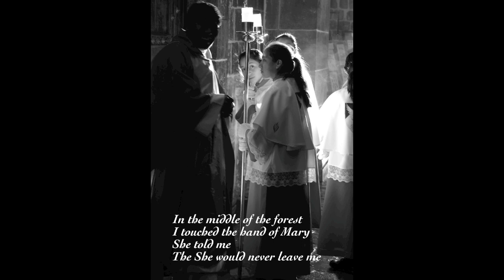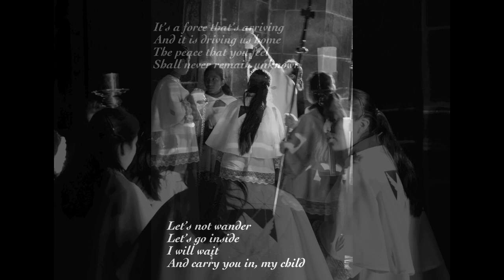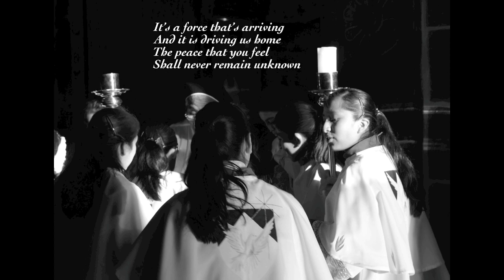Mother Mary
This is a song written and recorded by my friend and Shaman in Hawaii.  I put it together with some photos i took at Convento de Santo Domingo in Cusco, Peru.  Enjoy!

Mother Mary by Alexander Hanzlik

In the middle of the forest
I touched the hand of Mary
She told me
The She would never leave me

I have been fed
The force had arrived
Watch the unfolding
She feels where you suffer

Don't hesitate
Don't look back
It is time for the justice
Uncovering all the lies

Let's not wander
And carry you in, my child

It's a force that's arriving
And it is driving us home
The peace that you feel
Shall never remain unknown